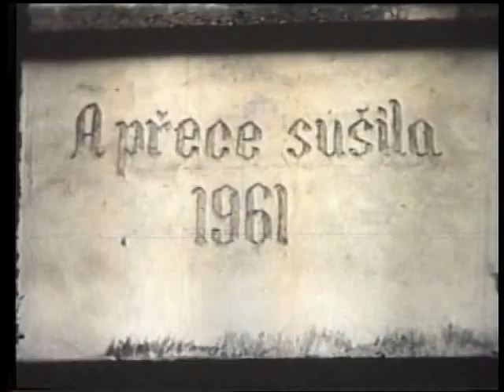L02-1962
Z archivu AFS Louny, přepsal z 16mm filmu a ozvučil Jan Franc.